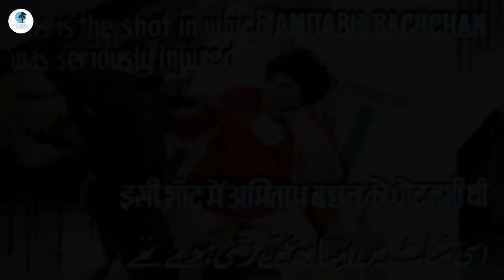जब कुली की शूटिंग के दौरान Amitabh bachchan को लगी चोट और डॉक्टर्स ने उन्हें मृत घोषित कर दिया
Writer : Rashid Damohi
Editor : Mohammad hussain
Conceived and Created by : Suraj Saxena
Music Label : MSK Digital
Produced by : R.S.Movietone

MSK Digital is the Digital Platform of R.S.Movietone and the Sole and Legal Owner of all the Contents Produced and Owned by R.S.Movietone. Any illegal reproduction of this content in any form will result in immediate action against the person concerned."